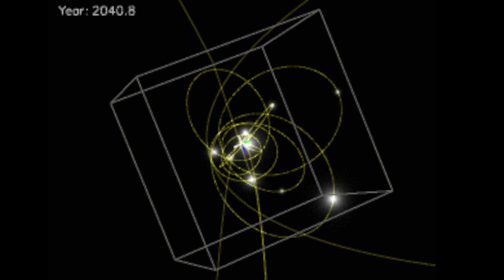Real Daily Space Weather at the smAsh News Network, Least Busted Name in News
Welcome.